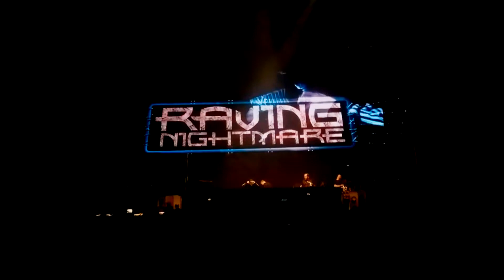partyraiser raving nightmare 2014